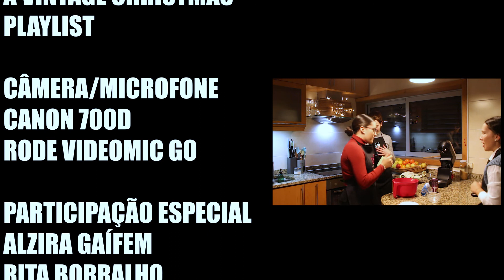COOKIES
realização: Francisca Sanches

participação especial: Francisca Sanches
Alzira Gaífem
Rita Borralho